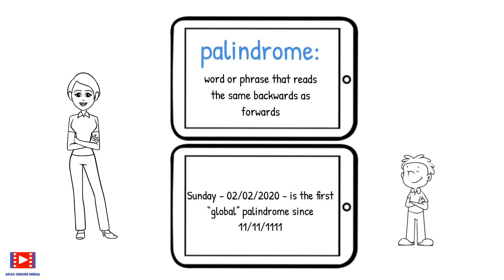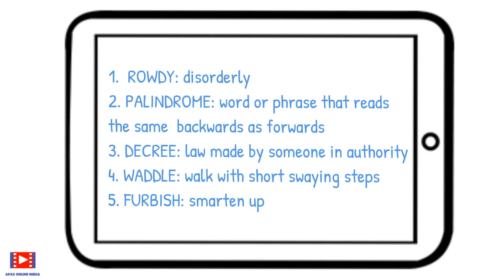Build your Vocabulary | Learn New Words | Improve English |Vocabulary Builder 14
Welcome to Home Library Book Review - Vocabulary Builder where we Share 5 New Words at Each Instance that can Help you Build and Improve your vocabulary with us. All these words are Selected from the Books that we Review for you.
Improve English#learnnewwords#Build vocabulary#vocabulary